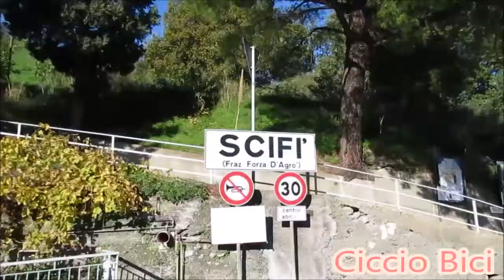In MTB e BDC alla Sagra del maiale e del cinghiale di Antillo (03/12/2017)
Video composto da alcune riprese realizzate durante la pedalata verso Antillo per la 14a Sagra del Maiale e del Cinghiale. descrizione: partenza alle 8.00 in punto chi in mountain bike chi in bici da corsa; dopo 27km giungiamo sul lungomare di Santa Teresa di Riva, dove ci attende un altro gruppo di bikers. Si parte. 11 bikers con destinazione Antillo. subito salita di circa 5km per il pietroso-sabbioso corridoio ecologico della Valle d'Agrò; giungiamo a Scifì (frazione di Forza D'Agrò) e facciamo una breve sosta di riordino; riprendiamo a pedalare risalendo la Valle d'Agrò affrontando su asfalto i tornanti delle Gole Aranciara; mancano solo 6km per giungere ad Antillo!!! Dopo circa 20km totali di salita arriviamo ad Antillo.
Non ancora domi, cominciamo a inerpicarci verso la salita che porta alla Campana ai dispersi di tutte le guerre. Dopo tanta fatica e tanti km (da Santa Teresa di Riva alla Campana percorriamo 28km di salita) finalmente arriviamo sulla cima di Pizzo Monaco 738m s.l.m dove si trova la Campana ai Dispersi di Tutte le Guerre (ha un peso di cinque tonnellate ed una circonferenza di sei metri); da lassù un belvedere di rara bellezza...si può osservare il paesaggio della Valle D'Agrò e della dorsale dei Peloritani, sul versante ionico, con affaccio sull'abitato di Antillo. Guardando verso sud ovest è possibile osservare Montagna Grande (1374m s.l.m.), la cui vetta segna la massima altitudine dei monti Peloritani ed il Monte Kalfa (1000m s.l.m.), mentre a nord di Antillo si erge la cima della Montagna di Vernà, alta 1287m.
Foto di rito. e poi rientro ad Antillo per la Sagra del Maiale e del Cinghiale. Panino con salsiccia e cuzzola con la nutella la giusta ricompensa dopo tanta fatica.
Ripartiamo "rotolando" per la lunga discesa della Valle d'Agrò. (Qui i link della discesa di Antillo fatta qualche anno fa 1a parte 2a parte